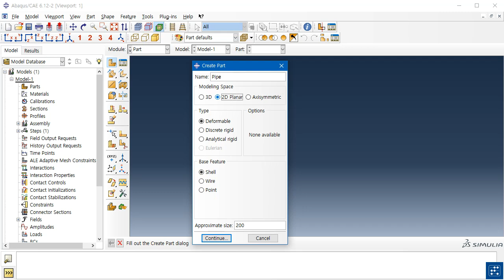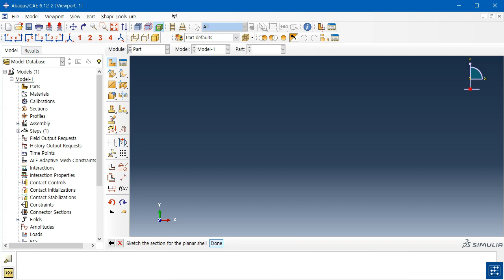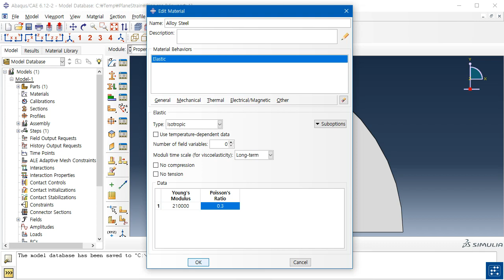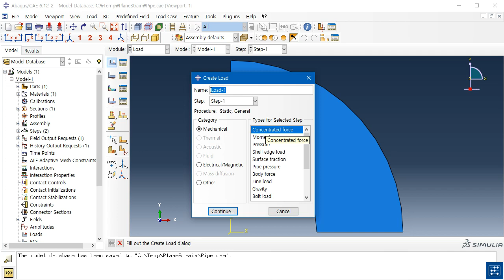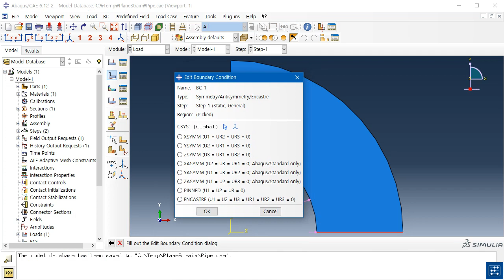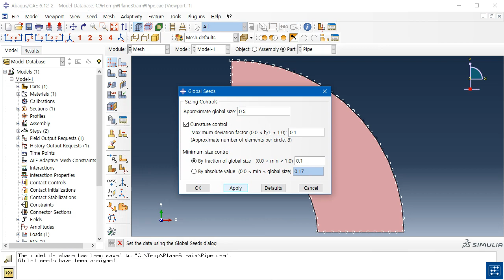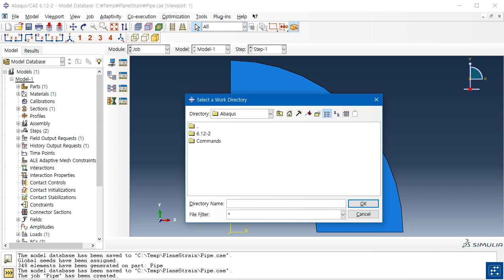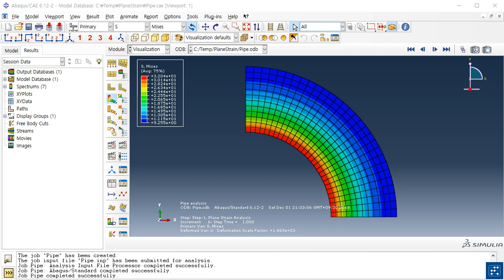Plane Strain Finite Element Analysis using Abaqus/CAE 아바쿠스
Pipe analysis( Plane strain element)

아바쿠스를 이용한 파이프 평면 변형률 해석